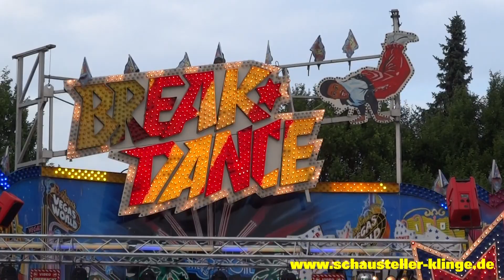Break Dance Klinge Info Clip Mix by kirmesmarkus